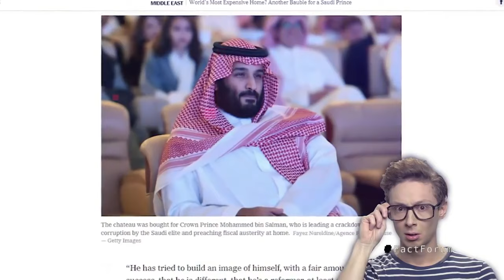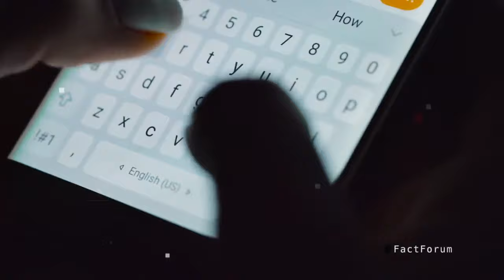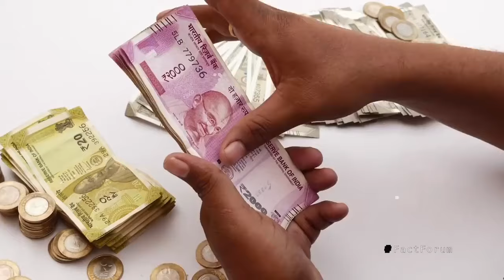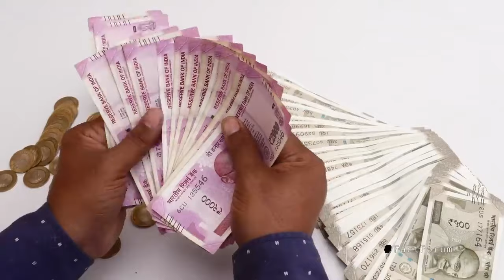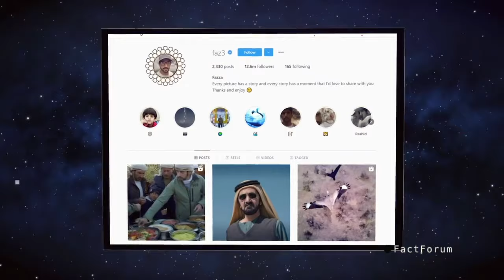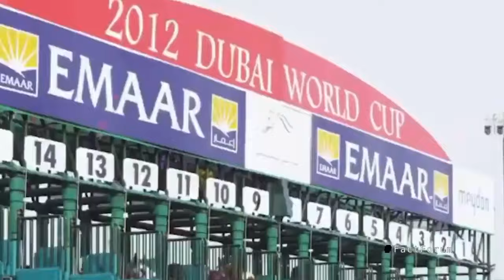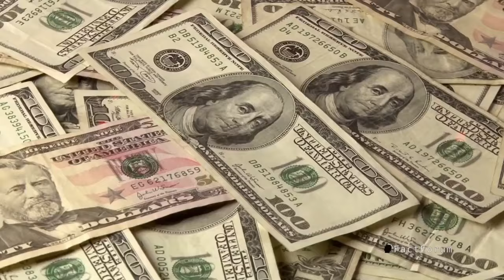देखिए भारतीयों के साथ दुबई में क्या हो रहा है | 12 Facts You Did Not Know About Dubai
12 Facts You Did Not Know About Dubai

#1: It has the world’s tallest building
#2: It is home to the largest mall in the world
 #3: It has the largest suspended aquarium
#4: You can witness the world's biggest picture frame here
#5:  Owns the largest man-made islands-

★Thanks All Fact Forum Supporters